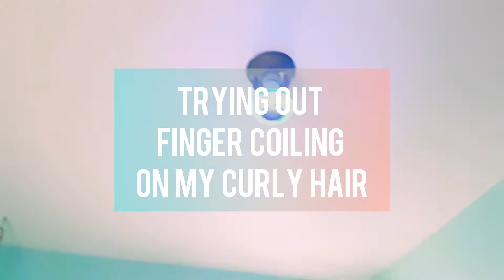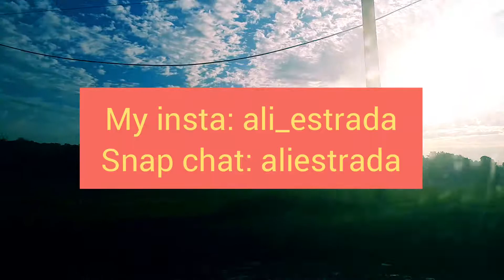Trying finger coiling on my curly hair! (Tutorial/ results!)